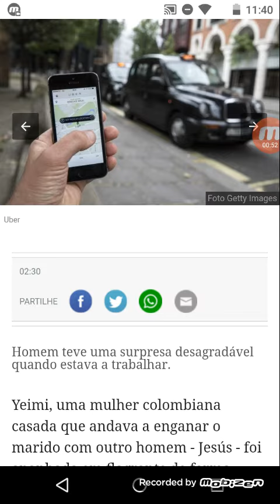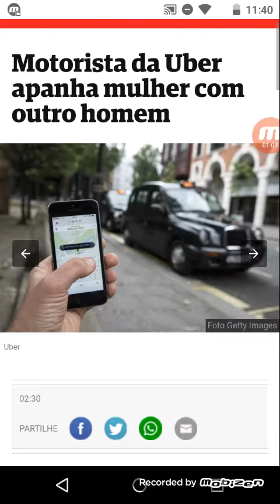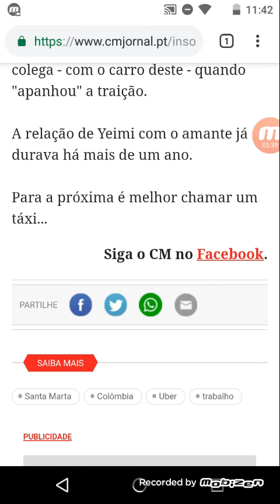Mulher pega no Fraga traindo o marido